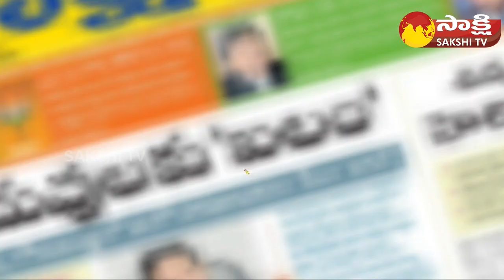Sakshi Media Group 15th Anniversary | Wishes from Vellampalli Srinivas, Vishwak Sen, Faria Abdullah